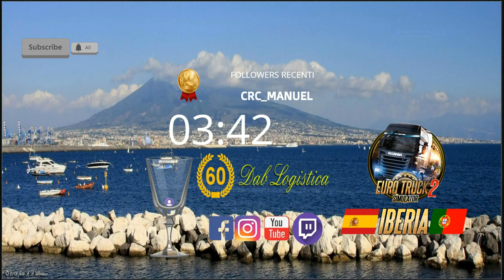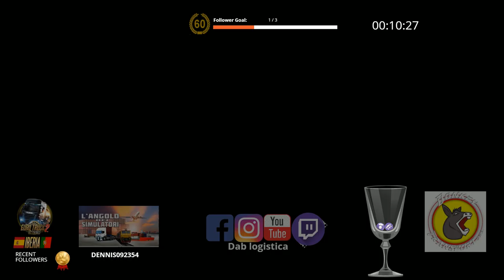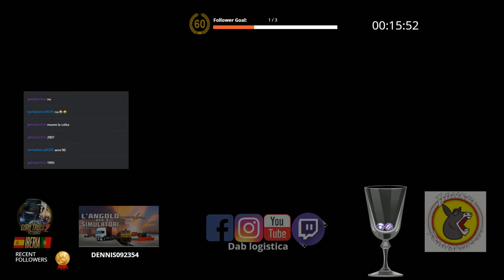🔥HOT TUB 🍑 road 🔥- ETS2🚜 Euro Truck simulator 2🚚- 🇪🇸 DLC Iberia, alla scoperta.